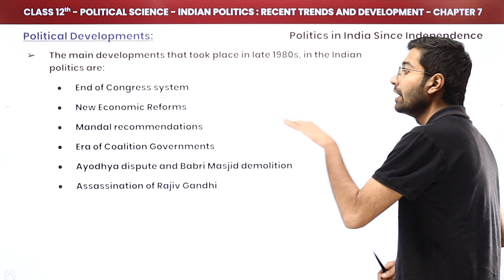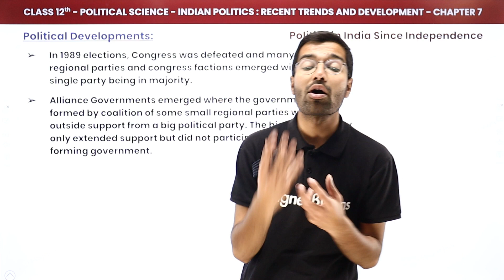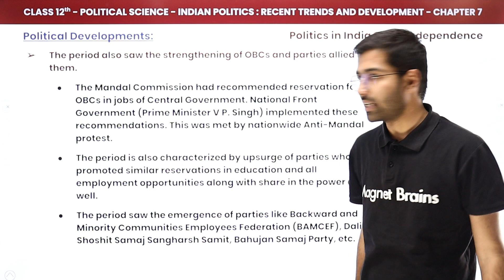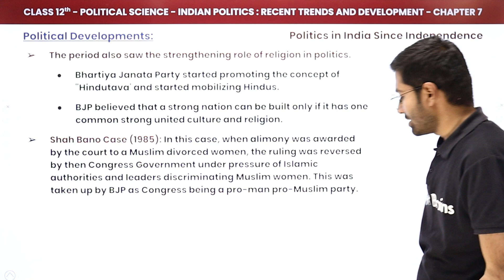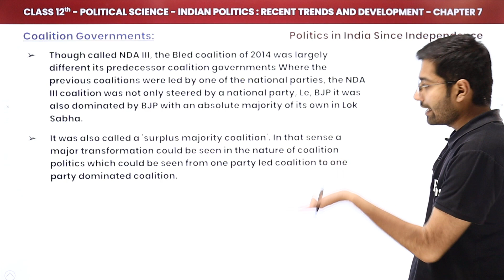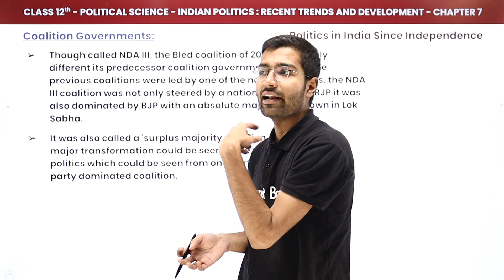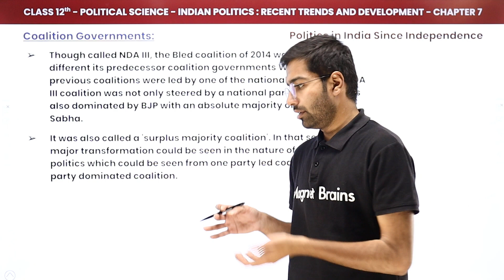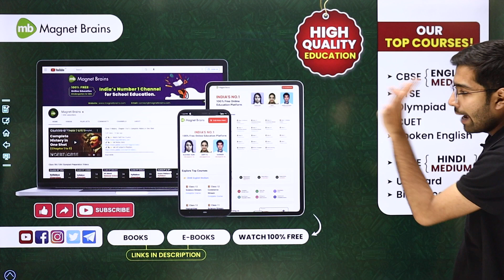Recent Trends and Development - 20 Minute Revision | Class 12th Political Science Chapter 7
✔️ Class: 12th
✔️ Subject: Political Science
✔️ Chapter: Recent Trends and Development (Chapter 7)
✔️ Topic Name: Recent Trends and Development - 20 Minute Revision
✔️ Topics Covered In This Video (Siddharth Sir): This video provides an overview of Chapter 7, titled Recent Trends and Development, from Class 12 Political Science. Follow expert revisionary, Siddharth Sir, as he outlines the important topics related to understanding the concept of Recent Trends and Development. Learn the important topics that examiners will be testing your knowledge on. Get the best insights regarding the political dynamics at play, and hear Siddharth Sir's advice regarding preparation for your exams. Stay updated with all the latest news and notifications for the Class 12 Political Science exam and make sure you ace the course!
00:00 Introduction: Recent Trends and Development - 20 Minute Revision
00:40 Political Developments
06:24 Coalition Governments
10:33 Website Overview

indian politics trends and development class 12 project
indian politics: trends and development class 12 pdf
indian politics trends and development project
indian politics: trends and development class 12 notes pdf
indian politics trends and development in hindi
indian politics trends and development class 12 questions and answers
trends and development class 12 ncert solutions
indian politics recent trends and development notes